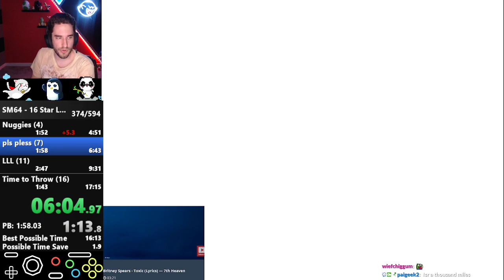This Is What A Top 100 Run Looks Like (16:32 LBLJ; 59th place)